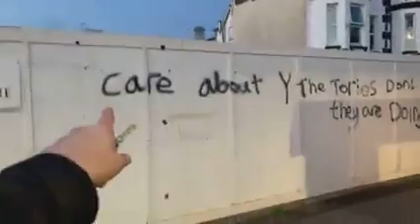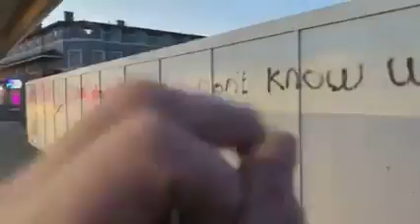How someone in Clacton on sea feels about what’s going on in the world right now Year 2020